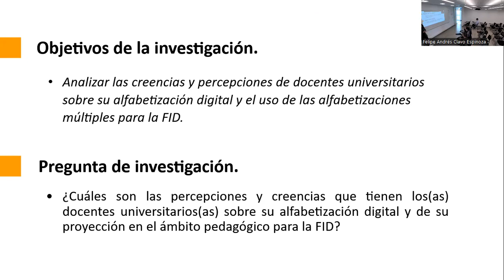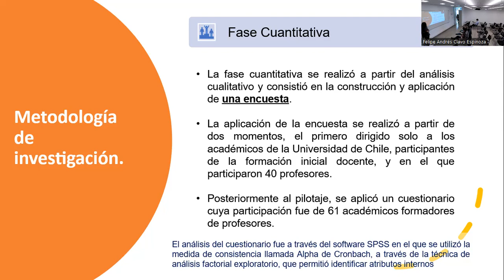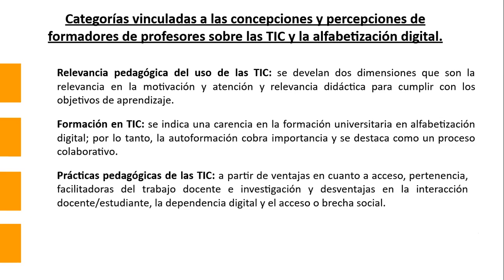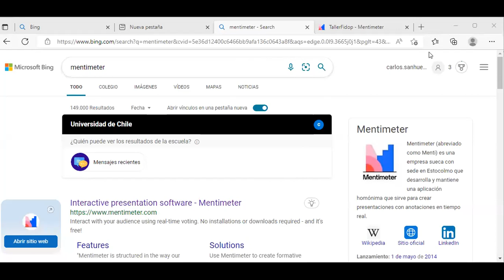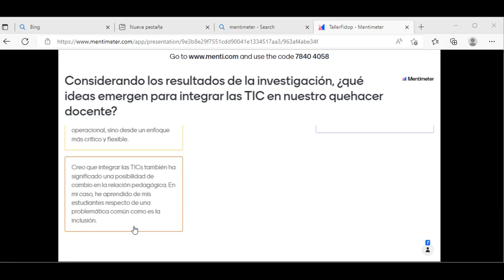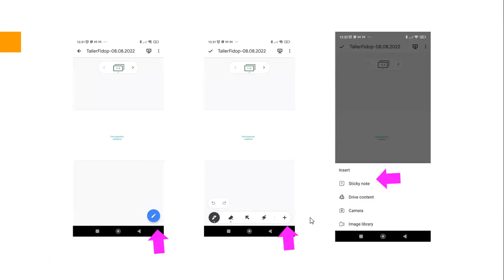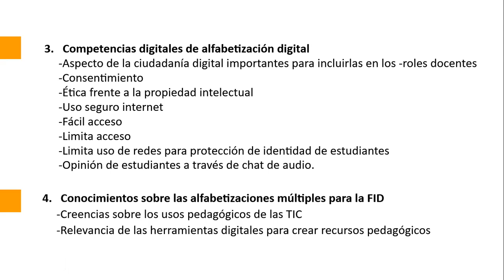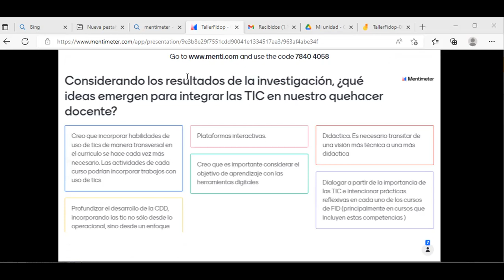Perfil del docente universitario en alfabetización digital para la Formación Inicial Docente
Entre los desafíos que enfrenta la Formación Inicial Docente (FID) en la Universidad de Chile está el de entregar, al futuro profesor, una experticia en el uso de herramientas digitales que sea coherente con su actuar didáctico. Esto último requiere que el cuerpo académico sea competente en su alfabetización digital para formar a los estudiantes en diversos contextos. Los futuros profesores requieren una formación inicial que cumpla con las orientaciones emanadas del Ministerio de Educación en relación con las competencias y estándares de desempeño docente. Dentro de dichas competencias están las referidas a la alfabetización digital, que se entiende dentro del ámbito digital-virtual y de su análisis crítico en el contexto de las escuelas. En este contexto, el objetivo de la propuesta es analizar las percepciones y prácticas de docentes universitarios en relación con las alfabetizaciones múltiples y su aplicación para la FID. Se llevará a cabo una investigación exploratoria con enfoque mixto de tendencia cualitativa. Se invitará a participar a académicos de cada uno de los claustros de las carreras de pedagogía de la Universidad de Chile. Los datos se obtendrán mediante entrevista, cuestionario y observaciones de clase. El análisis se realizará por medio del método comparativo constante. Dentro de los resultados se espera obtener una caracterización, acorde a las dimensiones de la alfabetización digital, que permita configurar un perfil docente para la formación en las alfabetizaciones múltiples. La configuración de un perfil permitirá aportar con datos relevantes para la especialización de la docencia universitaria, sobre todo en lo que refiere al fortalecimiento de las habilidades del cuerpo académico implicado en la FID.